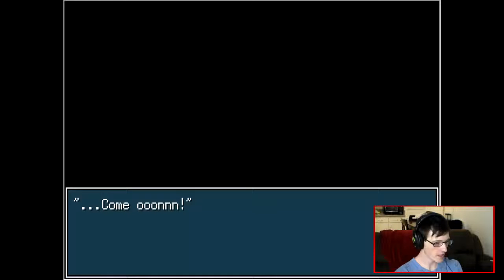TRUE END #1 yanderella ep 3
WANNA BE APART OF THE CHANNEL? CLICK HERE! Please leave suggestions or recommendations in the comments below or just say hi .

We end our Yandere escapade with 3 different endings~ Enjoy~ Ufufufu!~ Endings Depending on who you give the bunny to: 1. Boring End (Keep the bunny) .

I got (what I thought) was a hilarious ending, 2 more to go. Like the video if you enjoyed.